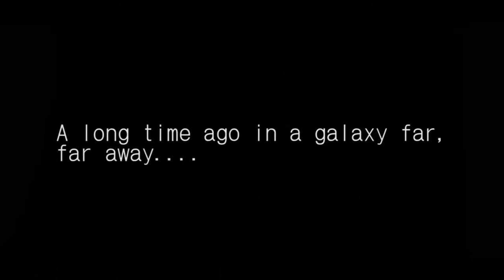5# Star Wars Community Wohnzimmer Clips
Wichtig in der Facebook Community Star Wars Wohnzimmer,ist die Kommunikation total Frei. Da dort kein Spoiler als Warum existiert. Hier herrscht das Klare Wort von A-Z somit vom Anfang bis um Ende..Analoger Austausch wie Digitaler Austausch ist Erwünscht.